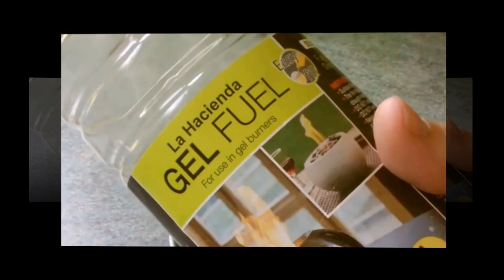Decorative Table Top Fireplace DIY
I recommend you to visit an amazing channel with sounds of nature " Deep Relaxing Space".
Build a DIY Tabletop Fireplace. I'll show you the process of creating a Fireplace. Brighten up your Garden, Home or add some dazzle to your dining table for that party with the Decorative Table Top Fireplace.
Can be used as a room fragrance